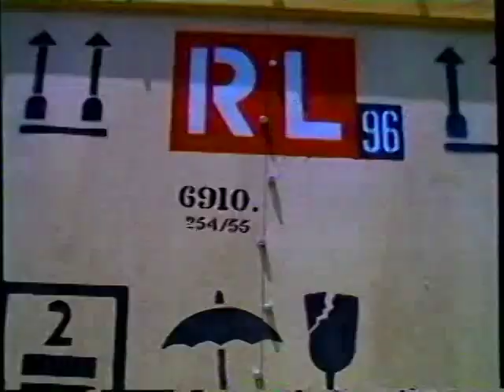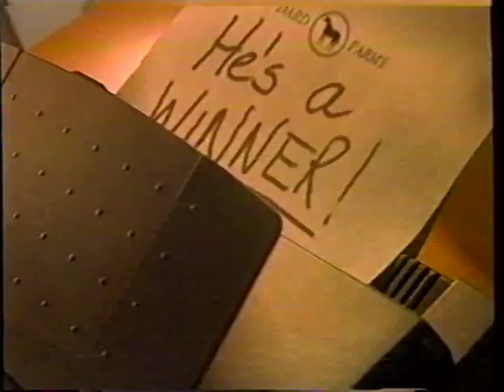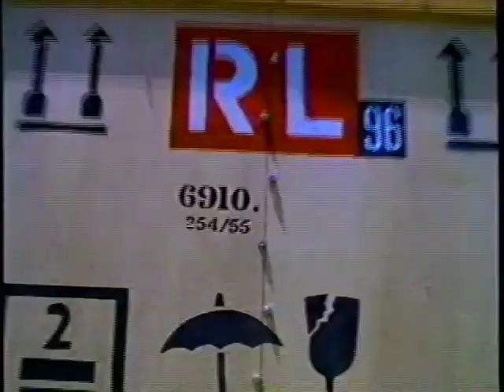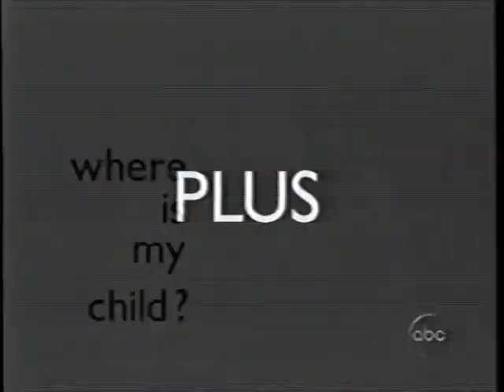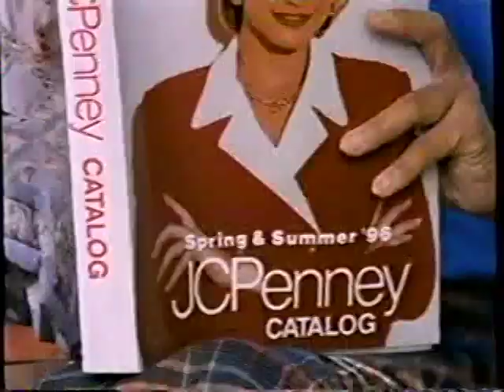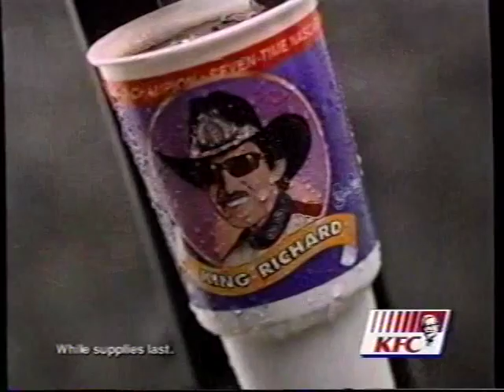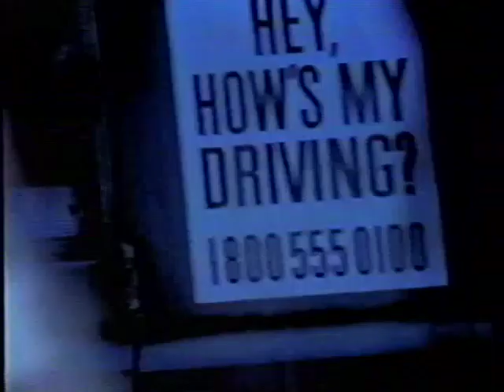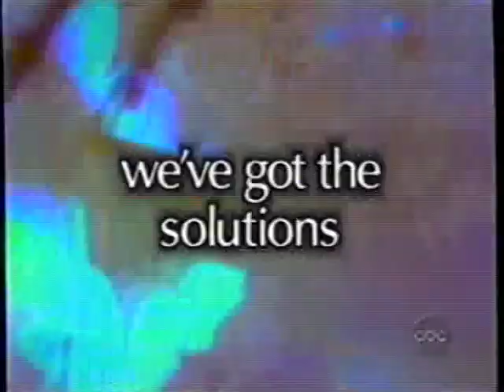ABC/WTVD commercials, 2/22/1996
Aired during "The Bodyguard" on WTVD-Durham/Raleigh.

00:00 Ecko International Furnishings (partial)
00:08 WTVD NewsChannel 11 promo: Jumping Over the Counter
00:14 "ABC Thursday Night Movie" intro
01:00 "ABC Thursday Night Movie" bumper
01:06 Got Milk?
01:36 Acura RL
02:06 "Unforgettable"
02:36 Ultima II Wonderwear at JCPenney
03:06 McDonald's
03:37 ABC TGIF promo ("Family Matters"/"Boy Meets World"/"Step by Step"/"Hangin' with Mr. Cooper")
04:06 "Second Noah" promo
04:22 "ABC Thursday Night Movie" bumper
04:29 Toyota RAV4
04:59 Diet Dr. Pepper
05:14 Curél
05:29 Glade Candle Scents
05:59 La-Z-Boy
06:29 "Teenage Mutant Ninja Turtles III" promo
06:45 "ABC Thursday Night Movie" bumper
06:54 "Neil Diamond: Under a Tennessee Moon" promo
07:08 KFC (with Richard Petty)
07:39 BellSouth
08:39 WTVD news topical (Drew Smith)
08:43 "ABC Thursday Night Movie" bumper
08:50 The Principal Financial Group
09:21 Ford Contour
09:50 Ocean Spray Ruby Red & Tangerine
10:21 RadioShack
10:50 MCI (ft. Whoopi Goldberg)
11:20 ABC Sunday promo ("America's Funniest Home Videos"/"Lois & Clark")
11:41 "High Incident" promo
12:14 Preparation H
12:29 Tropicana Pure Premium
12:59 Acura RL
13:30 Cover Girl Continuous Color
14:00 McDonald's (2 for $2)
14:14 "A Kidnapping in the Family" promo
14:30 "ABC Thursday Night Movie" bumper
14:39  "Under Siege" promo
14:49 WTVD NewsChannel 11 POP promo (USAir incident)
15:09 WTVD NewsChannel 11 promo: That's Entertainment?
15:19 Volkswagen Jetta
15:50 Sprint Carolina Telephone
16:20 WTVD NewsChannel 11 promo: Jumping Over the Counter
16:24 "ABC Thursday Night Movie" bumpers
16:37 Janssen Pharmecutica
17:07 Lincoln-Mercury Dealers (Mercury Smart Money Sale)
17:37 Mail Boxes Etc.
18:07 US Satellite Broadcasting
19:07 McDonald's
19:37 "Buddies" promo
19:52 "20/20" promo
20:13 "The Bird Cage"
20:43 Diet Coke
21:28 MetLife
21:58 Payless ShoeSource
22:13 "A Kidnapping in the Family" promo
22:34 "ABC Thursday Night Movie" bumper
22:44 "The Faculty" promo
22:59 Texaco Havoline Formula 3
23:30 Icehouse
24:00 Cadillac Dealers of the South (Seville SLS)
24:30 WTVD news topical (Bill Reh)
24:33 "ABC Thursday Night Movie" bumpers
24:45 Lincoln-Mercury Dealers (Mercury Smart Money Sale)
25:15 JCPenney (Spring Wardrobe Sale)
26:15 "Mary Reilly"
26:45 Claritin
27:15 McDonald's
27:45 ABC Sports College Basketball promo
27:55 "Under Siege" promo
28:07 "ABC Thursday Night Movie" bumper
28:14 AT&T
28:44 Orudis KT
29:14 "Before and After"
29:45 TWA
30:15 "High Incident"
30:35 "Nightline" promo
30:47 "ABC Thursday Night Movie" bumper
30:54 Midway Airlines
31:24 KFC (with Richard Petty)
31:54 Quick 10 Oil Change Center
32:24 Icehouse
32:54 WTVD news topical (Miriam Thomas)
33:00 "ABC Thursday Night Movie" bumper
33:08 Ultima II Wonderwear at JCPenney
33:38 Nissan Pathfinder
34:08 La-Z-Boy
34:38 The Prudential
35:08 NutraSweet
35:38 "Neil Diamond: Under a Tennessee Moon" promo
35:53 "The Dana Carvey Show" promo
36:09 CDC AIDS PSA
36:41 Maybelline Great Lip
37:11 Kenmore at Sears
37:41 Olive Garden (Italian Seafood Festival)
38:11 Allstate
38:42 "Consenting Adults" promo
39:13 "ABC Thursday Night Movie" bumper
39:20 Tyson Holly Farms
39:50 WTVD NewsChannel 11 POP promo (USAir incident)
40:10 WTVD NewsChannel 11 promo: That's Entertainment?
40:20 Mazda B2300
40:51 WTVD NewsChannel 11 promo: Jumping Over the Counter
41:00 WTVD "Oprah" promo
41:11 "ABC Thursday Night Movie" bumper
41:18 Diet Dr. Pepper
41:33 MasterCard
42:03 "Up Close & Personal"
43:03 Mercury
43:33 Chi-Chi's Salsa
44:04 "Good Morning America" promo
44:14 "20/20" promo
44:25 "Wide World of Sports" promo
44:36 WTVD NewsChannel 11 Nightwatch promo (with Larry Stogner & Miriam Thomas)
44:54 Hidden Valley Salad Dressing
45:25 General Motors
45:55 Pepsi
46:25 The Prudential
46:55 Kodak